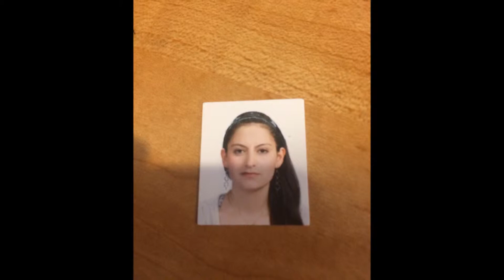annel bonita , diferente , guapachosa pero lo mejor es que eres mi esposa